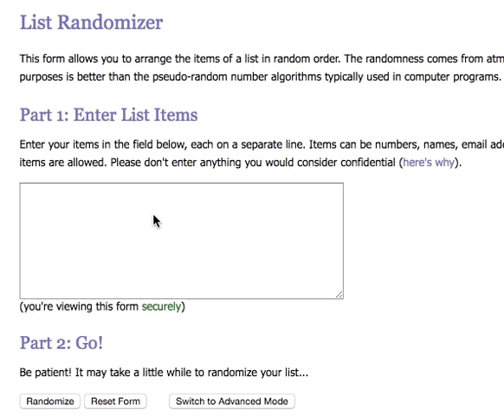Quay số ngẫu nhiên Mini Game Cứu anh lính dù Greelux